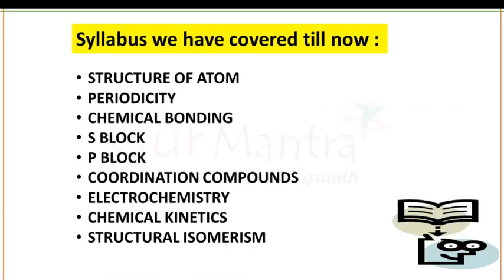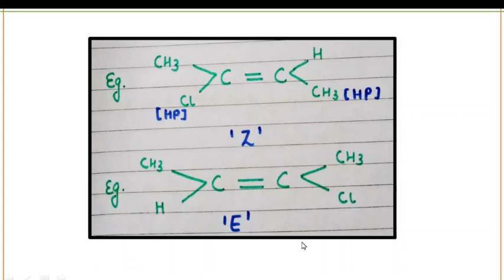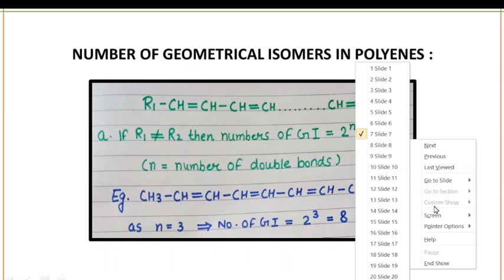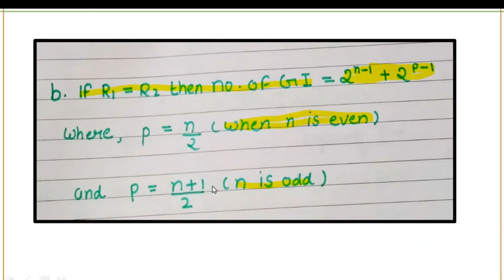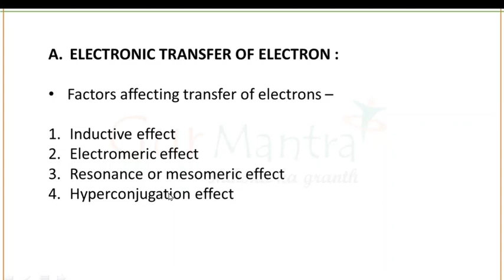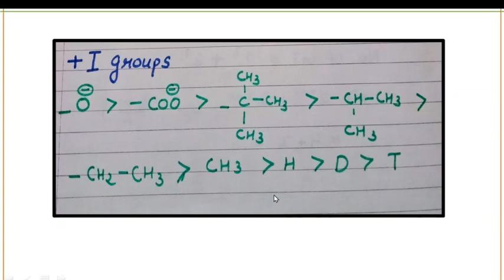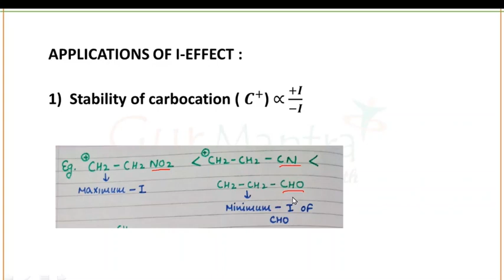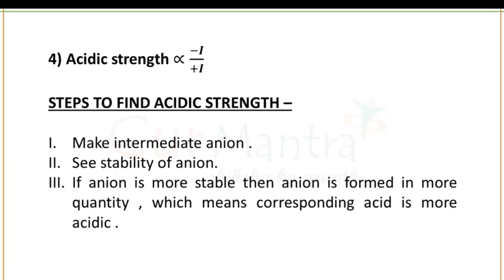Organic Chemistry | Isomerism | Part-3 | Reaction Mechanism | GATE XL Chemistry || Gurmantra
This session will include a discussion on Organic Chemistry & Isomerism , as it is a particularly important topic it will help to pace up your preparation level for upcoming GATE  2021 exam. This session will be highly beneficial for all the Gate aspirants .

2.    TELEGRAM CHANNEL LINK OF GURMANTRA